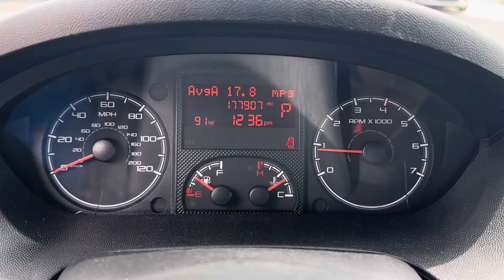2021 RAM ProMaster 3500 537609